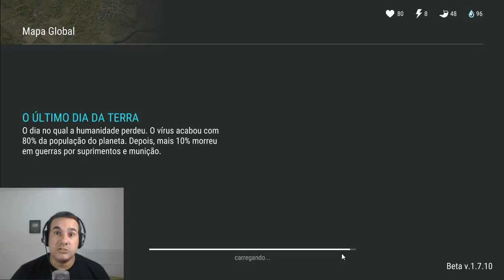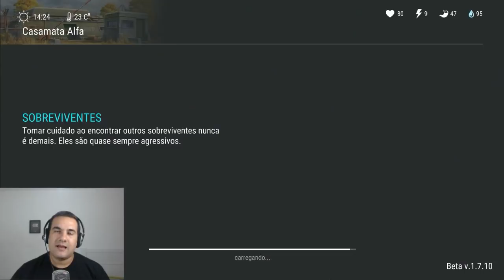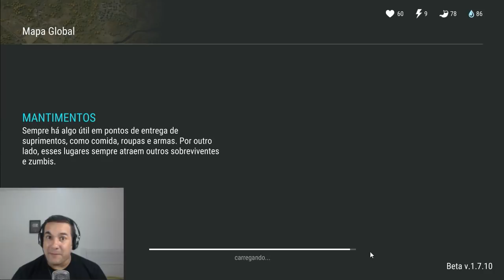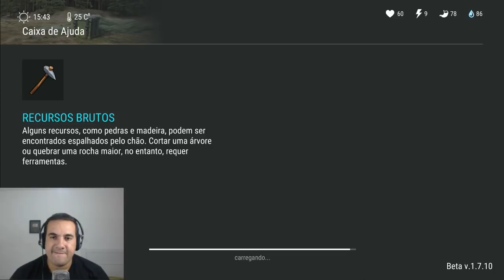MINHA FILHA ABRIU OS CAIXOTES DO SAGUÃO+DISQUETE - LAST DAY ON EARTH SURVIVAL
PROGRAMAS QUE USO EM MEUS VÍDEOS :

PIXEL LAB
PS TOUCH
KINE MASTER
POWERDIRECTOR
AZ SCREEN RECORDER PRO
SCR